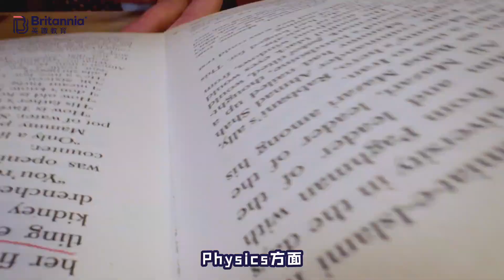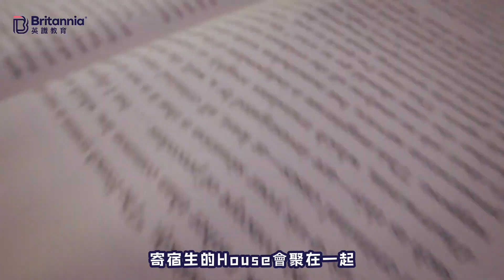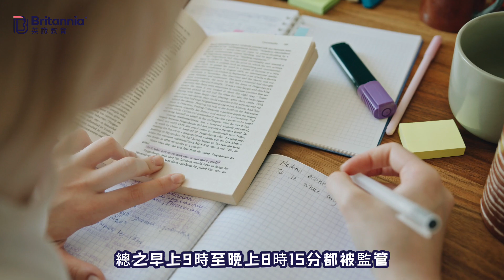【Epsom College】香港學生分享 點解應考A-Level 唔揀預科書院讀傳統寄宿學校？｜英識教育 Britannia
Epsom College 成立於1855年，是最成功的男女學校之一。學校位於Surrey，距離希斯路機場只需40分鐘車程，對於國際學生往返香港和學校而言相當方面。不過，由於Epsom很受英國本土學生歡迎，所以全校國際生人數一般在15%左右，導致每年國際生的收生名額非常有限。

經《英識教育》報考，並順利入讀的Nigel，現在已是Year 13學生。他在是次影片中分享了自己在Epsom College讀書的經驗，包括：
・學校對學生提供的報考大學支援
・香港學生如何跟上英國的學業進度、如何認識新朋友
・寄宿生的星期六和日有什麼活動
・在香港和英國讀書的異同
等等

📝2024年 公開試成績
・A-Level：A*-A 61%；A*-B 88%
・GCSE：A*-A 82.3%

✅如有意報讀Epsom College 者敬請留意：
《英識教育》將於銅鑼灣辦公室，為Epsom College 2025年以及之後學年招生舉行講座及會面。
同場，更有Epsom College 馬來西亞分校來港招生。

🏫參展學校(包括但不限於)：
・Ardingly College
・Bedford School
・Cardiff Sixth Form College
・Cheltenham College
・Cranleigh School
・Norwich School
・Malvern College
・Oxford International College
・Queen Ethelburga's
・Repton School
・Roedean School
・Stonyhurst College
・Whitgift School
・Woldingham School